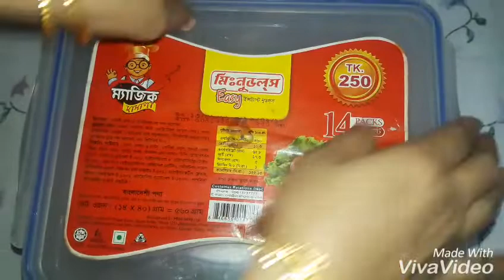easy recipe | Rupa's Kitchen